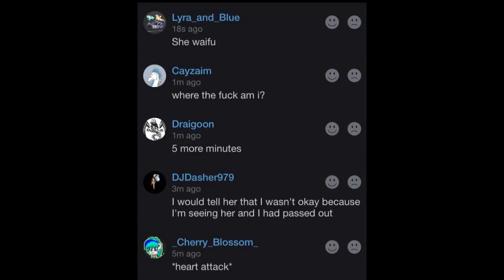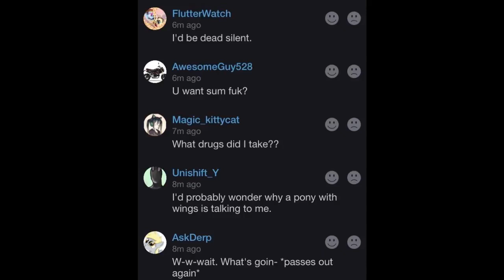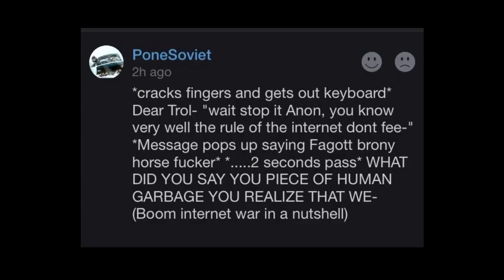Ifunny Pony Simulator V7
Anotha